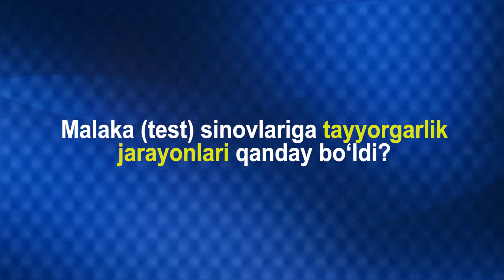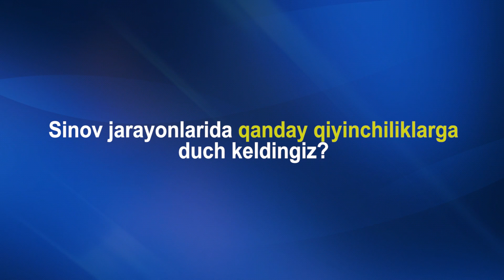Oliy toifali boshlang‘ich ta’lim o‘qituvchilarining malaka (test)sinovlari haqidagi fikrlari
00:00 Kirish

00:02 Malaka (test) sinovlariga tayyorgarlik jarayonlari qanday bo‘ldi?

00:56 Savollar darajasi qanday?

01:35 Jarayonlardagi tashkilotchilik haqida fikringiz qanday?

02:07 Sinov jarayonlarida qanday qiyinchiliklarga duch keldingiz?

02:45 Malaka (test) sinovlarida korrupsiyaviy holatlarga duch keldingizmi?

03:25 Attestatsiyada qatnashish istagida bo‘lgan pedagoglarga tavsiyalaringiz